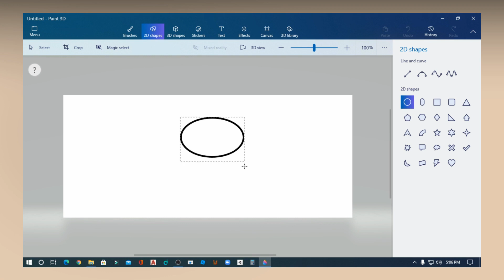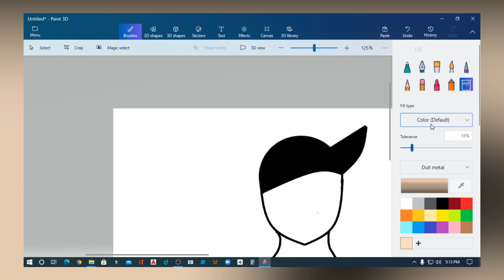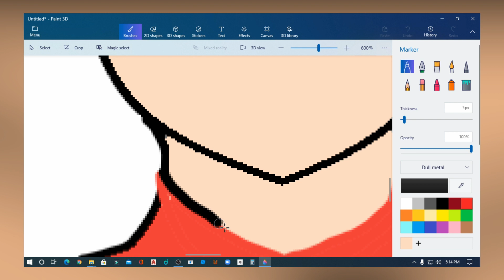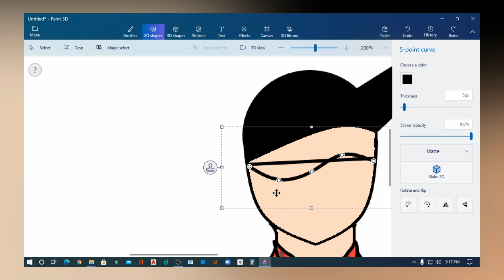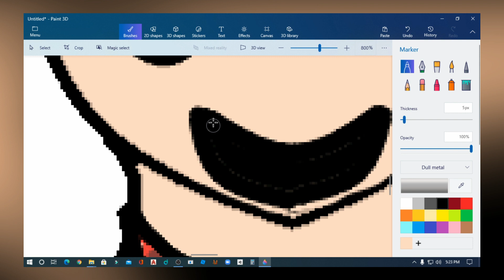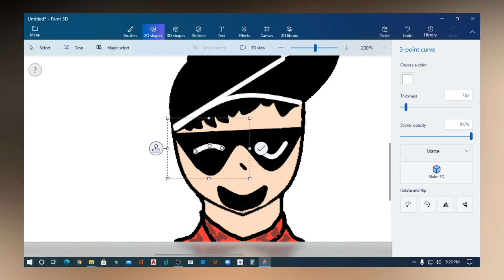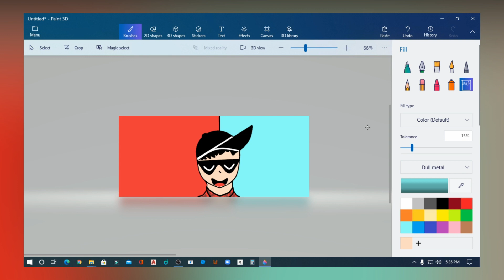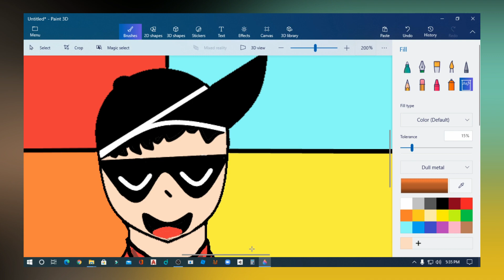Drawing Profile Picture For YouTube Using Paint 3D | Vlog#21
Faiz: Hi guys this video is to promote my own channel ItsMeFaiz , this video is to show you how
to make a drawing profile picture for YouTube using paint 3D.  To those who saw it already this is how I made it, made my channel profile picture in Microsoft Paint 3D application.

Please leave a comment on the comment section down below and you can suggest what video you want to see next.

And watch out for our new videos.